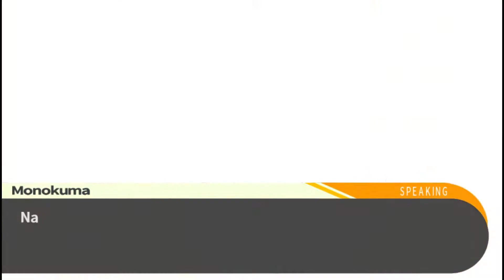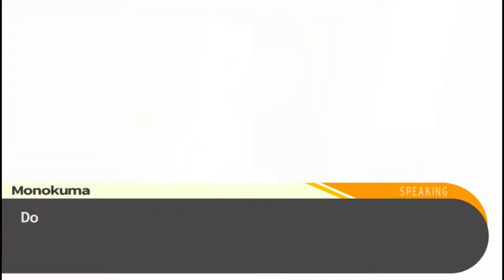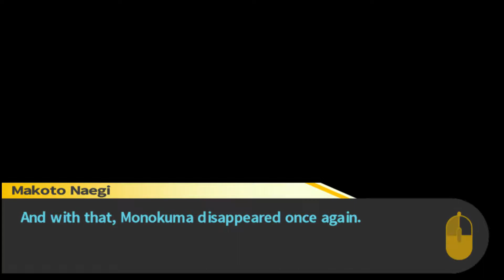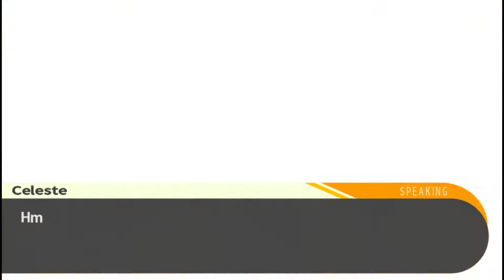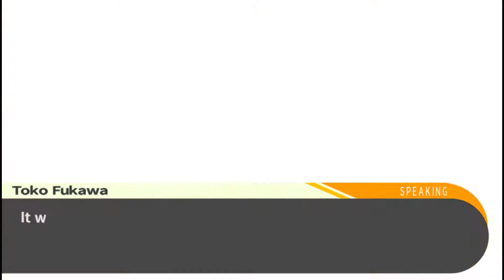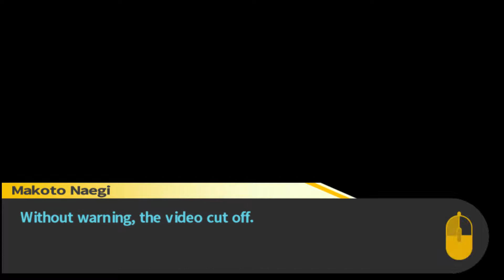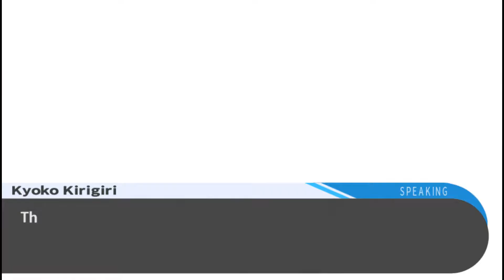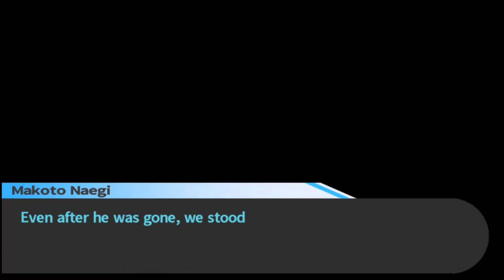Dangan Ronpa - Pt. 2